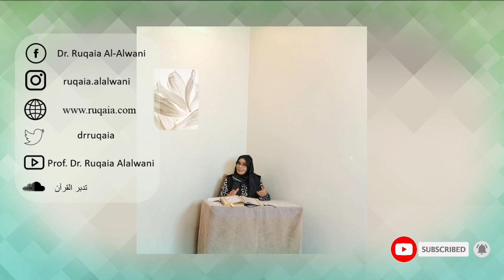تدبر سورة الأعلى الحلقة الآولى: آية 1 - 3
الحلقة الأولى من تدبّر سورة الأعلى
التي نزلت لجعل التسبيح منهج حياة يرقى بالإنسان إلى الأعلى